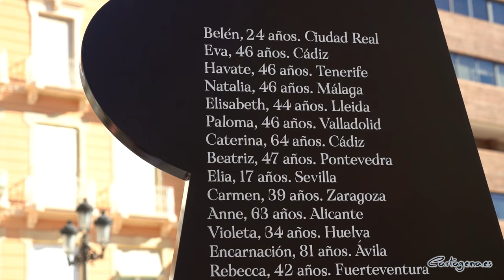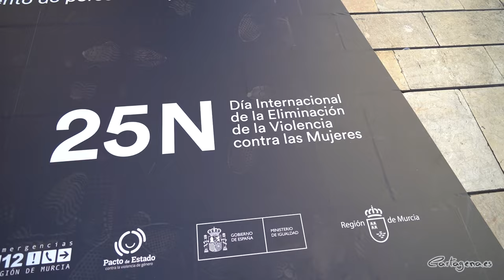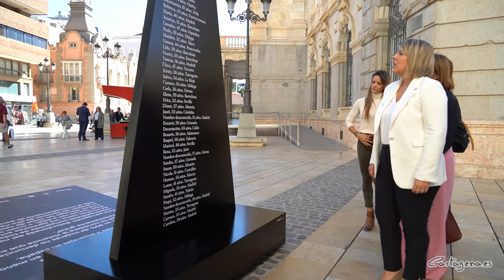Un monumento temporal de tres metros homenajea en Cartagena a las víctimas de violencia de género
Un monumento temporal de tres metros de altura, que representa la silueta de una mujer y sobre el que se ha escrito “A mí no me va a hacer nada…” y los nombres de las 52 mujeres asesinadas este año, conmemora en Cartagena el 25N-Día Internacional de la eliminación de violencia contra las mujeres, “como homenaje a las víctimas”, según ha dicho la alcaldesa, Noelia Arroyo, que hoy ha presentado esta iniciativa municipal.

La escultura permanecerá en la plaza del Ayuntamiento hasta el próximo mes de diciembre y forma parte de las actividades del consistorio con motivo del 25N, jornada en la que el Ayuntamiento se iluminará de violeta.

La alcaldesa ha recalcado que “la violencia contra las mujeres es la cara más amarga de la desigualdad” y que como sociedad “nos tiene que avergonzar esta forma extrema de discriminación”, a lo que ha añadido que “la lucha contra esta violencia no es una cuestión de ideologías, es una realidad social con la que convivimos y que debemos combatir unidos”.

Arroyo ha ratificado el compromiso municipal en la lucha contra la violencia hacia las mujeres. Y ha advertido de que “no cabe margen de duda: todos tenemos que estar frente a esta lacra que es una de las violaciones de los derechos humanos más extendidas y que ataca a las mujeres sólo por el mero hecho de serlo”.

La alcaldesa ha explicado que la campaña de este año remarca que “no hay riesgo mínimo cuando se está cerca o se convive con una persona que muestra agresividad o violencia” y ha recordado que la frase elegida es lo que una víctima de este año le decía a su hermana cuando ésta le advertía sobre el que finalmente fue su asesino.

“Existe todavía más de un 30% de mujeres que no denuncian porque la violencia que sufren no la consideran lo suficientemente grave. Acabar con esa percepción distorsionada del riesgo es una responsabilidad de toda la sociedad”, ha apuntado.

En este sentido, ha indicado que en Cartagena se está actuando con especial interés en los centros de secundaria, con menores de 15 y 16 años, con charlas de prevención. Hay 11 centros que se han sumado a este programa y desde el inicio del curso hasta diciembre se realizarán 75 sesiones con unos 600 jóvenes de 3º y 4º de la ESO.

Por otra parte, la alcaldesa ha informado de que el dispositivo de atención a víctimas (CAVI) ha atendido en lo que va de año a 241 expedientes nuevos de mujeres y ha realizado más de 2.500 intervenciones. El área psicológica, es la que más actividad registra, con 909 intervenciones, seguida de la social, con 898, y la jurídica con 743; mientras que al Servicio de Atención a Menores (hijos e hijas de mujeres víctimas de violencia de género) se han derivado 41 menores y a 8 madres.

ACTIVIDADES 25N

La Concejalía de Igualdad está llevando a cabo diferentes acciones durante este mes de noviembre, con motivo del 25N. Por una parte, con la colaboración de la Federación de Asociaciones de Vecinos de Cartagena, se celebran tres acciones teatrales en barrios y diputaciones, que bajo el título “Ámame Libre” la compañía La Murga hace una recreación en torno al poema de Julia Moreno que conciencia sobre el problema.

Y el 22 de noviembre, con la asociación APICES Cartagena, en el Vivero de Empresas para Mujeres, de 10 a 13 horas, se celebrará un encuentro para tratar las distintas clases de violencia que sufren las mujeres con problemas de salud mental.

También ese día, en la Sala Isaac Peral de la Facultad de Ciencias de la Empresa de la UPCT, la escritora, Coral Herrera, dará un ponencia titulada ‘La revolución amorosa: otras formas de quererse son posibles”.

El mismo, día 25 de noviembre, organizada por diversos colectivos de Cartagena y con la participación de la Concejalía, tendrá lugar una manifestación que partirá a las 19 h de la Plaza de España.